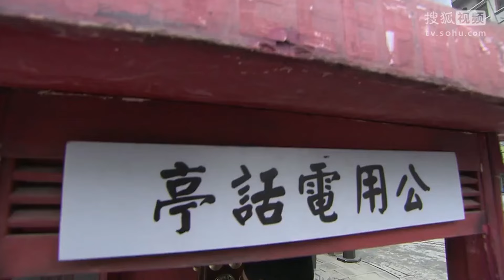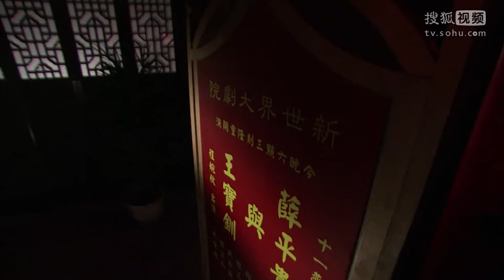【Movie】窮女孩被人侮辱，怎料下一秒總裁霸氣出現，狠狠教訓了他一頓！ ！movie